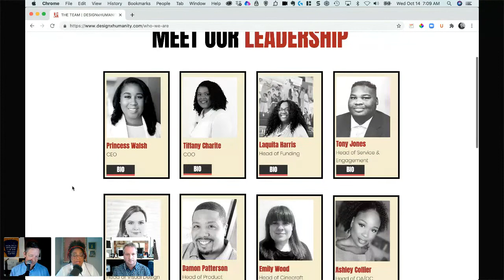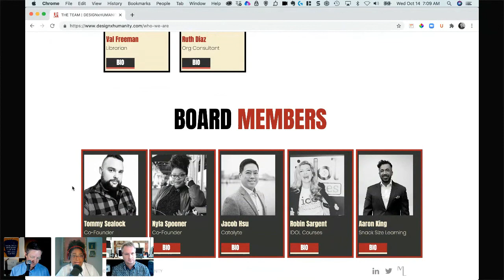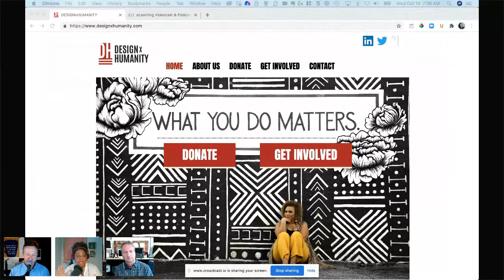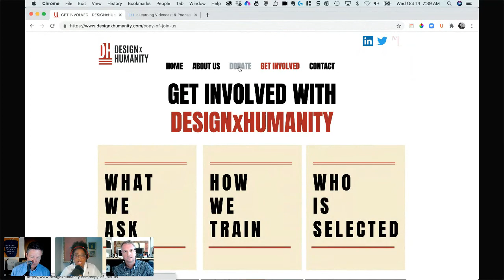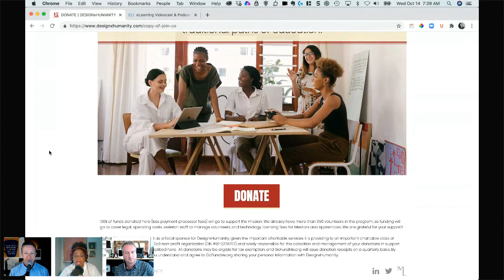Build Learning Experience Design Pros by Supporting DxH with Nyla Spooner - IDIODC Ep #121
DxH is a design collective and apprenticeship program pairing experienced creatives with fresh faces to collaborate on real-world projects advocating for Black, Indigenous, and People of Color (BIPOC). They work on all topics regarding equity, diversity, inclusion, and anti-racism.

Their mission is to up-skill Black Americans and allies committed to the pursuit of learning-by-doing into LX, design, and technical roles through our immersive design boot camp. To provide various creative services to organizations seeking consultation, products, and learning experiences designed from an anti-racist perspective. To advocate for equity, diversity, inclusion, and anti-racism.

We hope you'll join in supporting this amazing group of L&D professionals working to impact global change.

Nyla Spooner is an experienced instructional designer creating opportunities for people to develop and unleash their expertise. Having worked across multiple industries including commercial film, oil and gas, and retail - she has a keen sense of what it takes to facilitate real change in an organization. She has committed to helping 100 women of color enter the learning and development space over the next 5 years through peer mentoring and hosts a podcast for new instructional designers called, "I'm New Here".